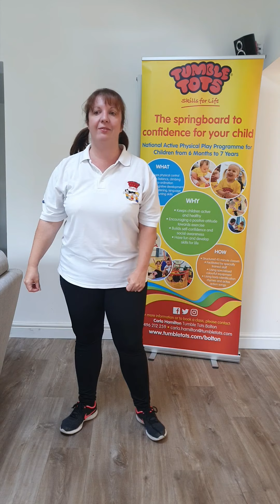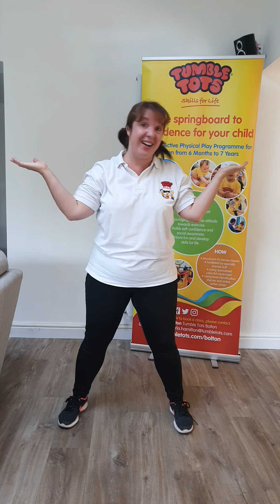Elephants have Wrinkles - Tumble Tots Bolton and Bury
Join Carla doing the funny Tumble Tots song all about elephants who have Wrinkles everywhere - enjoy ❤